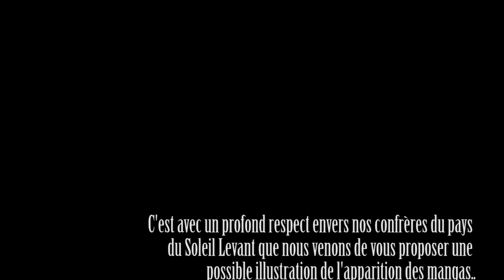Les Ouaiteurs - Les mangas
Vous aussi vous ne trouvez pas ça un peu bizarre ?
On est parti loin...

Les Ouaiteurs
Marc Coueffin & Mario Travers
SFTB